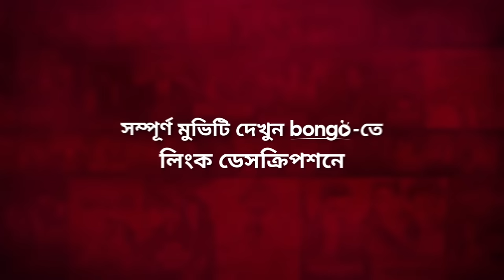টাকার জন্য বাবা মেয়েকে তুলে দিলো এক খারাপ লোকের হাতে! Haldaa | Zahid Hasan, Mosharraf Karim, Tisha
Bongo presents Bangla new movie scene "Haldaa | হালদা". This Bangla new cinema 2023 directed by Tauquir Ahmed, starring Fazlur Rahman Babu, Zahid Hasan, Mosharraf Karim, Nusrat Imrose Tisha and many more.

Halda; a river in south-eastern Bangladesh; The one and only natural fish breeding center in Asia. The movie plot is based on the river Haldaa and the struggling life of the fishermen on both sides.

দক্ষিণ-পূর্ব বাংলাদেশের একটি নদীর নাম হালদা; এশিয়ার একমাত্র এবং প্রাকৃতিক মাছের প্রজনন কেন্দ্র। সিনেমাটি হালদা নদীর জীবন এবং জেলেদের সংগ্রামী জীবনের উপর ভিত্তি করে নির্মিত।

Director: Tauquir Ahmed
Editor: Tauquir Ahmed, Amit Debnath
Lead Actor: Fazlur Rahman Babu, Zahid Hasan, Mosharraf Karim
Lead Actress: Nusrat Imrose Tisha
Lyricist: Tauquir Ahmed, Pinto Ghosh
Music Director: Pinto Ghosh
Back-Up Vocal: Nandita
Producer: Tauquir Ahmed